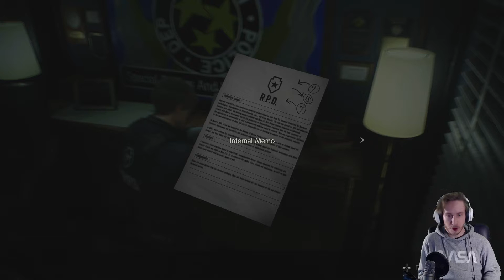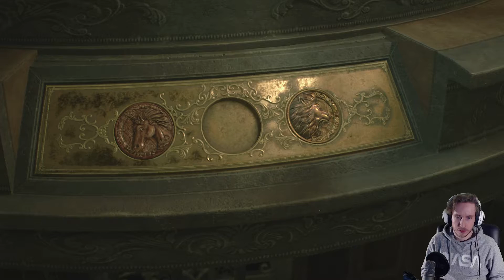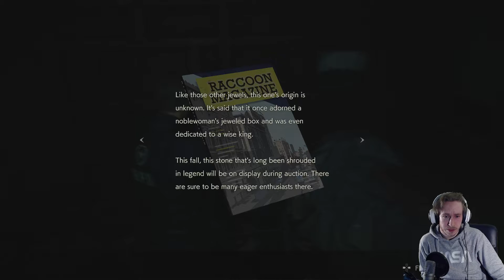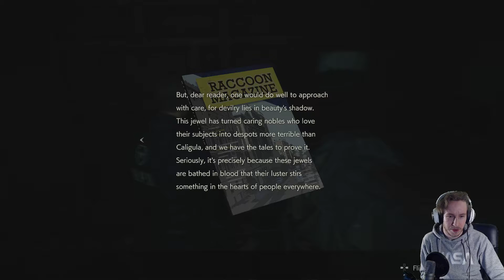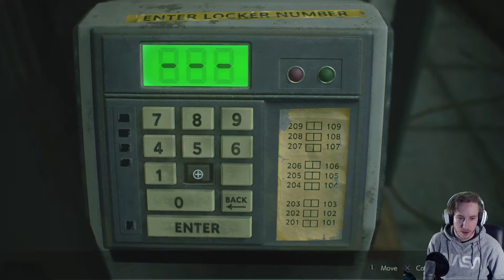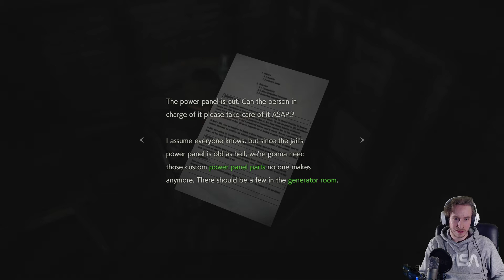Resident Evil 2 - Part 2